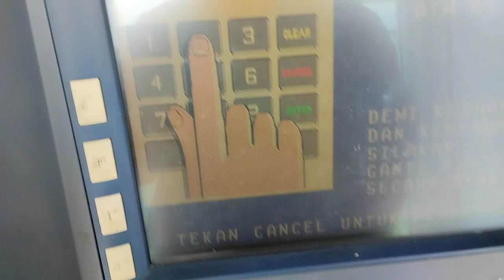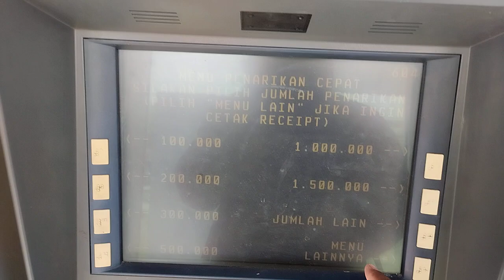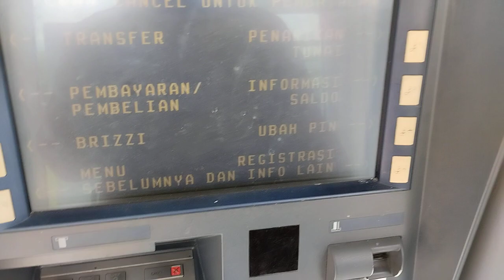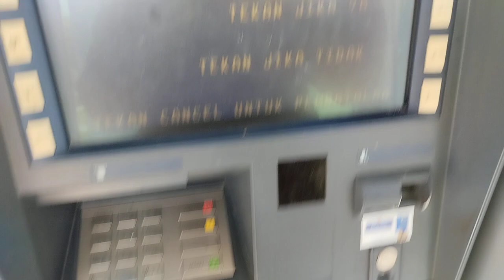mengambil uang 100ribu di MESIN atm bri